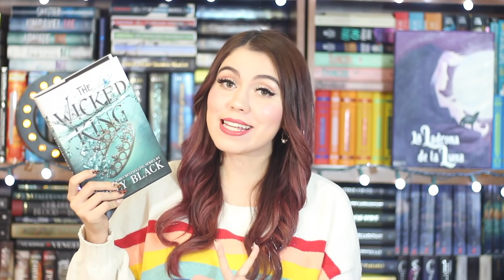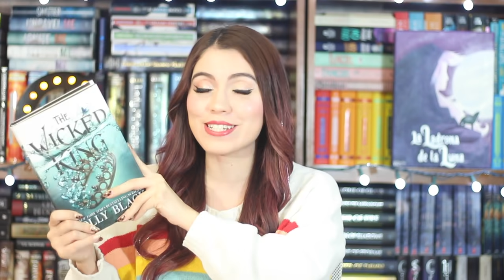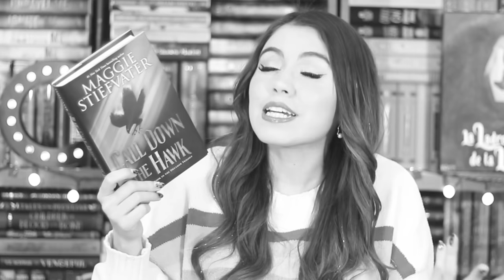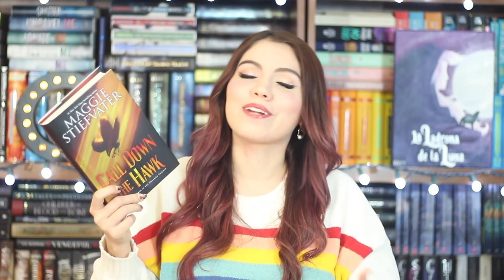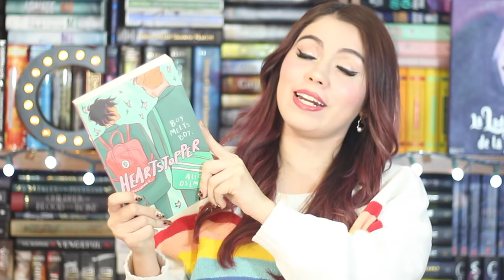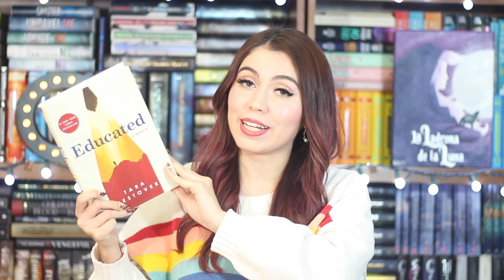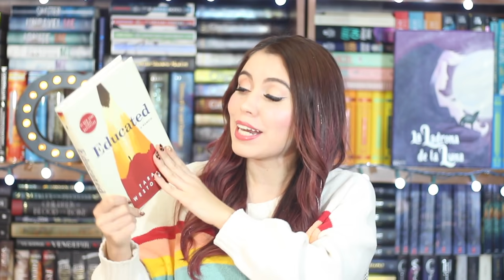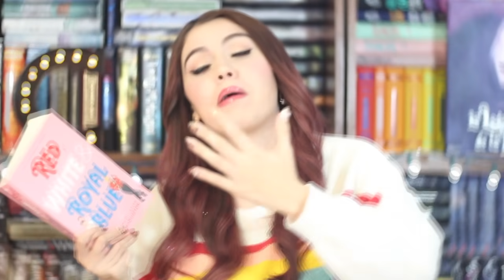TOP 10: ¡Mis LIBROS FAVORITOS del 2019!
El video más esperado (por mí, jajaja), ¡les traigo mi TOP 10 libros favoritos del 2019! Espero que les guste y encuentren lecturas que sean de su interés :).

---CRÉDITOS---

--- Preguntas Frecuentes ---